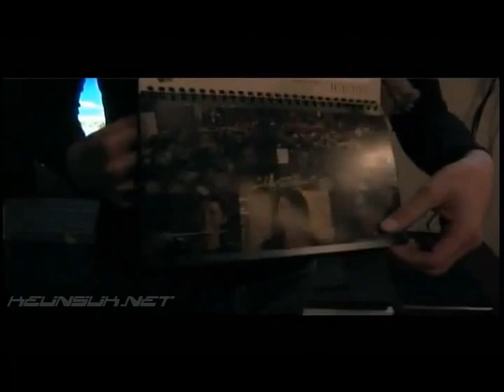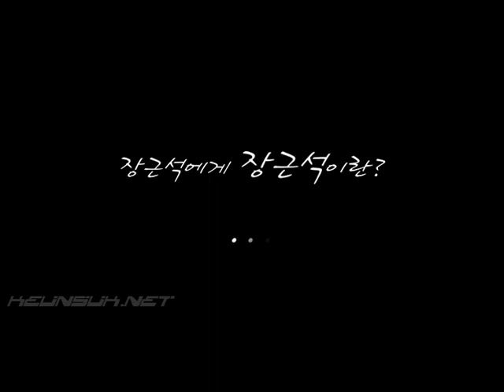090821KSNET - Daily Life - Sukkie 2